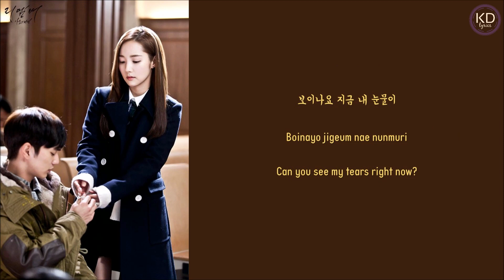[ENG/ROM/HAN] Jooyoung (주영) - Can You Hear Me? (들리나요) | Remember: War of The Son OST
Drama Title:
Remember | Remember: War of The Son | 리멤버 – 아들의 전쟁

Synopsis (cr wiki):
Seo Jin-woo has a special condition called hyperthymesia which allows him to remember almost every day in perfect detail. While his father, Seo Jae-hyuk on the other hand, developed an Alzheimer's disease, making him lose his memories. When Seo Jae-hyuk was wrongfully convicted of murder, Jin-woo vows to prove innocence of his father. Four years later, Jin-woo becomes a lawyer to put the real criminal behind bars but bribery, corruption, and betrayals would not give him an easy road to justice.

Cast:
Yoo Seung Ho (유승호) - Seo Jin Woo
Park Min Young (박민영) - Lee In Ah
Park Sung Woong (박성웅) - Park Dong Ho
Namkoong Min (남궁민) - Nam Gyu Man
Jung Hye Sung (정혜성) - Nam Yeo Kyung

Lyrics:
Hangul/Korean: klyrics.net
Romanization: klyrics.net
English Translation: viki